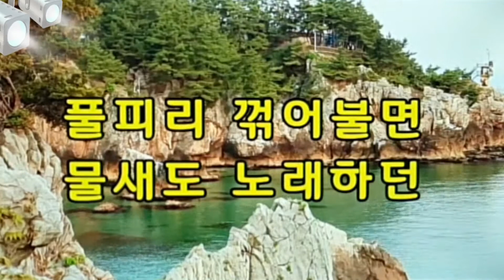🎤노래:임봉/임진강(원곡:이태호)📺